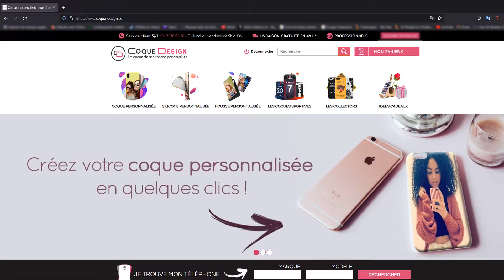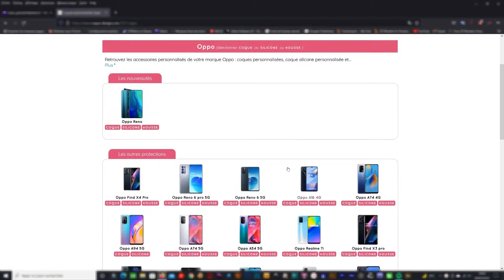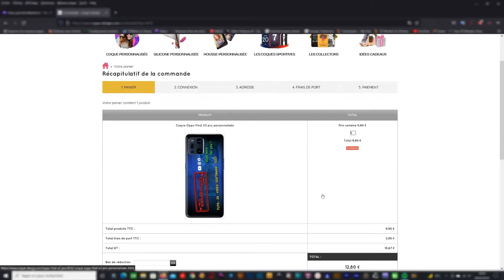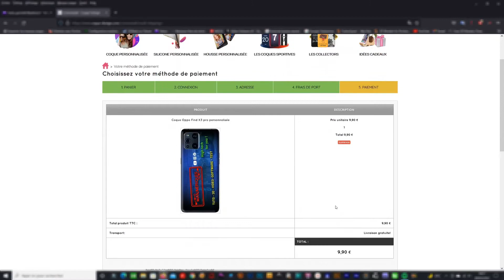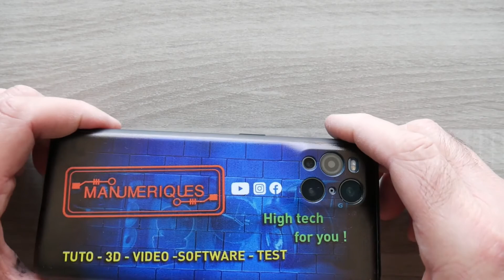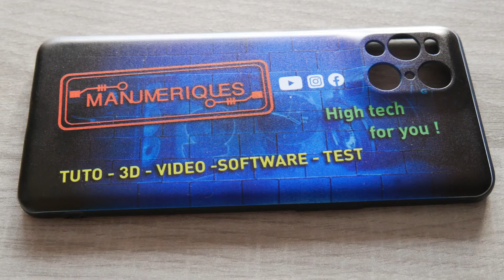coque de téléphone personnalisée avec coque design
Une cagnotte Leetchi est en place pour ceux qui veulent aider la chaine.

J’ai testé pour vous le site « coque-design.com » qui propose des coques de téléphones personnalisables pour Samsung, Apple, Oppo, Huawei, Xiaomi, Realme, OnePlus et bien d’autres marques…
Coque-Design vous propose le premier prix à 9.90 € avec une livraison sous 48H.
Vous trouverez tous les renseignements dans la vidéo YouTube sur la chaine Manumérique.